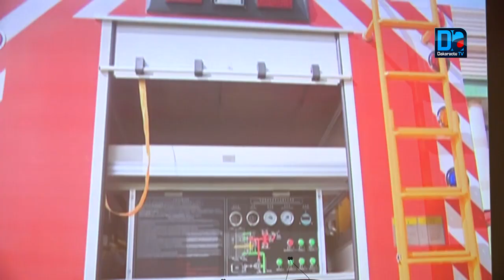Brigade Nationale des Sapeurs-pompiers : Macky Sall promet la construction d’une école de formation